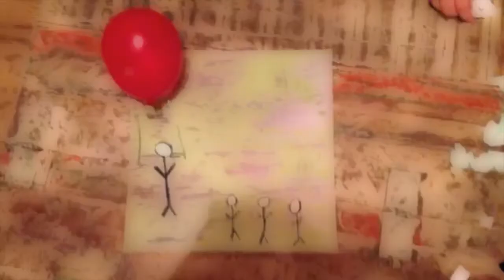Jake's Reflections Movie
Jakes Movie